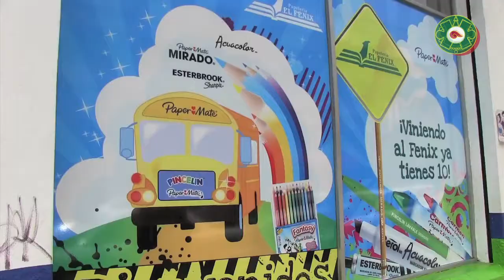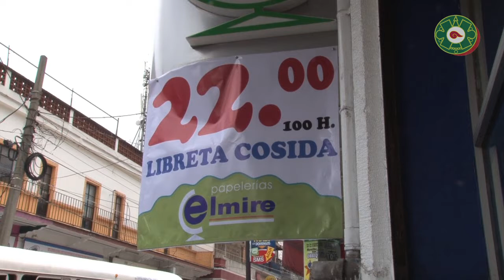Compras de Pánico por falta de dinero